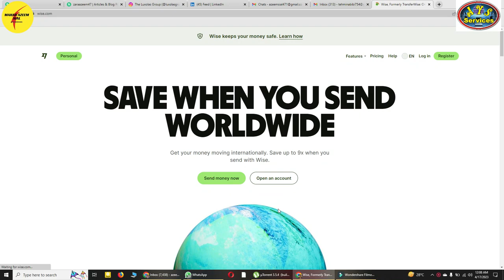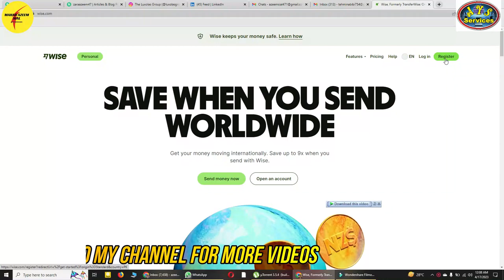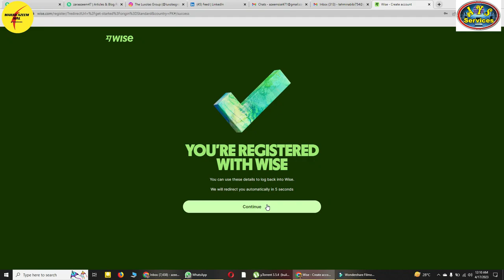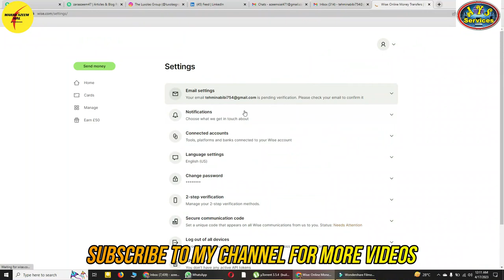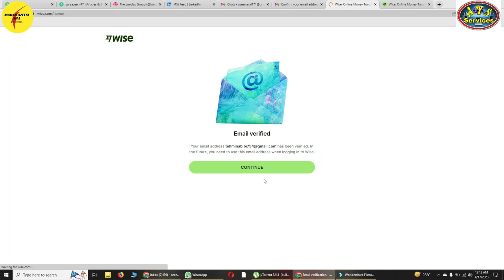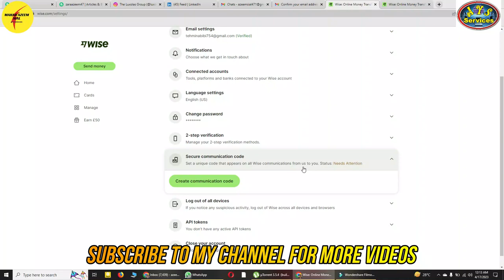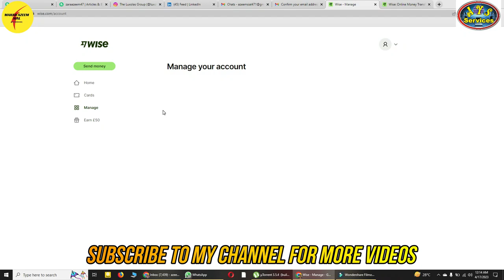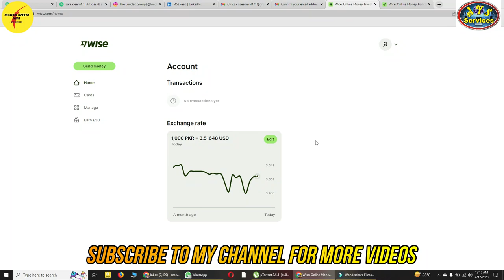How to register for Wise account || Wise account signup || Wise account creation #1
AOA,
In thsi video I am going to show you how to register for wise account. what things we need to do when creating a wise account. wise account we use for getting payments from international clients and also we can withdraw from upwork without fees.